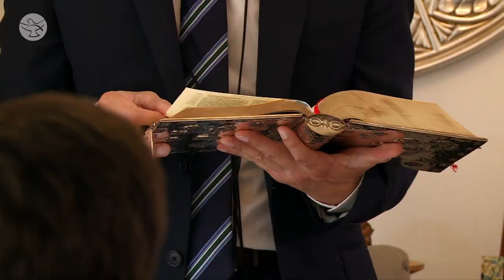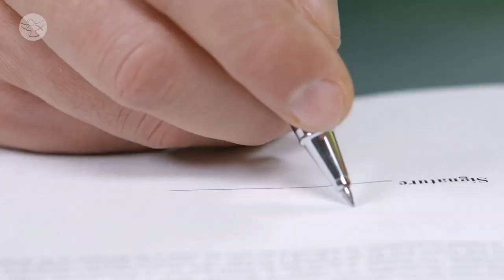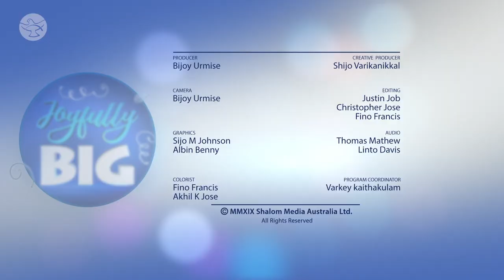Calderer-Benitez Family | Joyfully Big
Benitez Calderer is a faithful catholic man living in Australia with his children. God's providence is the utmost factor in his life. Whatever happens in our life is to glorify the Lord.